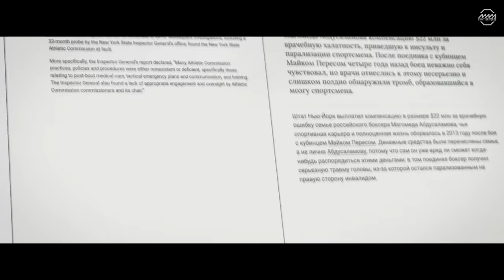World boxing champion’s great story: coma and life after tragical mistake / Magomed Abdusalamov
In November 2013 Magomed Abdusalamov’s boxing career broke apart. He got defeated for the first time in his career by Mike Perez and suffered a horrible injury which was compounded by medical teams confusion. Along with losing the WBC Silver title, Abdusalamov had lost a lot of health, but could get better and stay alive courtesy of family support. In this documentary we’ll talk to Magomed’s wife, Bakanai Abdusalamova, and will take a look at how’s the life going for their family after 10 years of that fight.